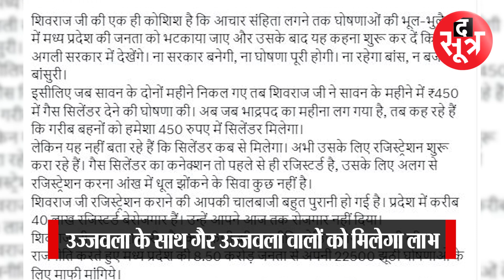कांग्रेस के हाथ से फिसल गई एक और गारंटी | Thesootr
शिवराज ने कांग्रेस की एक और गारंटी छीन ली है... खरगौन में जन आशीर्वाद यात्रा रैली को संबोधित करते हुए शिवराज ने कहा कि न केवल सावन के महीने में सिलेंडर खरीदने वाली महिलाओं को 450 में सिलेंडर दिया जाएगा बल्कि अब 450 में ही सिलेंडर मिलेगा और शिवराज ने गैर उज्जवला योजना के हितग्राहियों के रजिस्ट्रेशन करवाने की भी बात की

Your Queries:-??
गैस सिलेंडर कितने रुपए का है ?
कमलनाथ की क्या गारंटीयां है ?
कमलनाथ कब मुख्यमंत्री बने थे ?
फर्जी ट्वीट का केस किस पर दर्ज हुआ है ?
शिवराज सिंह चौहान की संपत्ति कितनी है ?
शिवराज सिंह का मोबाइल नंबर क्या है ?
मध्यप्रदेश में 2023 में कौन मुख्यमंत्री बनेगा ?

The Sootr
Atarangi Media house private limited
3, Indira Press Complex,

THIS IS NOT A TAX RECEIPT OR INVOICE